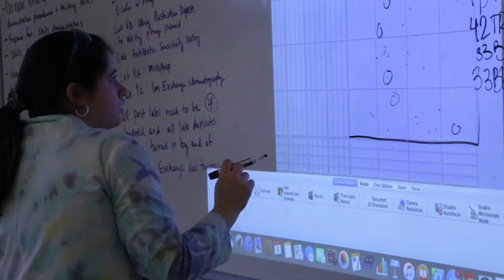Henry Jacques studies biotechnology at Essex Tech High School in Danvers, MA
Video Producer: John D. Tulenko
Videographer and Editor: Austin Haeberle